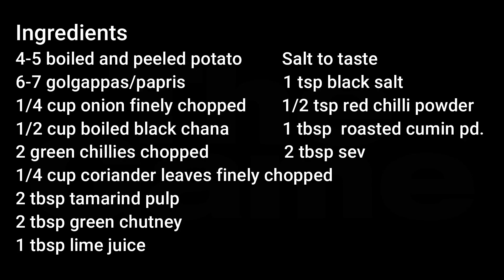बिना ज्यादा झमेला ऐसी तीखी चटपटी चाट जिसे एक बार बनालिया तो बारबार बनाओगे | Churmur Chaat Achalafood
►Churmur Chaat Recipe

►Ingredients
4-5 small size potato boiled and peeled
6-7 golgappas/papris
1/4 cup onion finely chopped
1/2 cup boiled black chana
2 green chillies chopped
1/4 cup coriander leaves finely chopped
2 tbsp tamarind pulp
2 tbsp green chutney
1 tbsp lime juice
1 tbsp roasted cumin powder
1/2 tsp red chilli powder
1 tsp black salt
Regular salt to taste
2 tbsp nylon sev